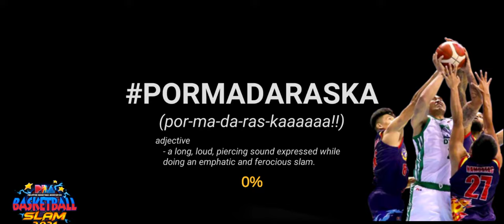Blackwater Bossing vs Phoenix Fuelmasters